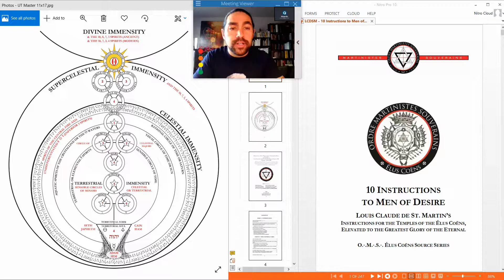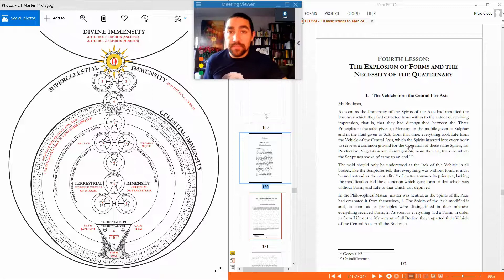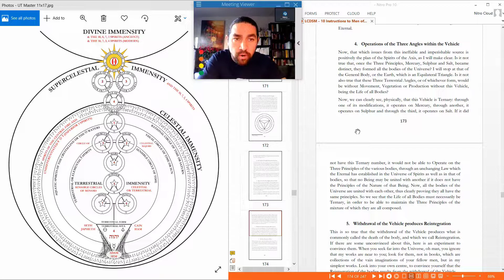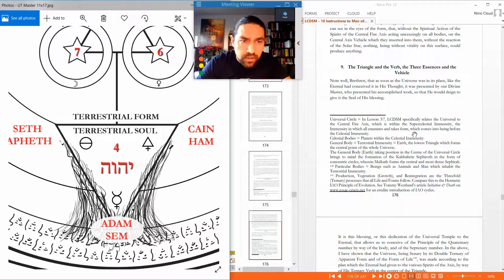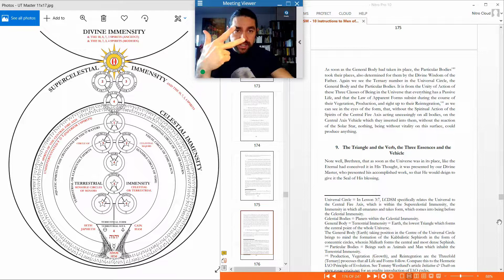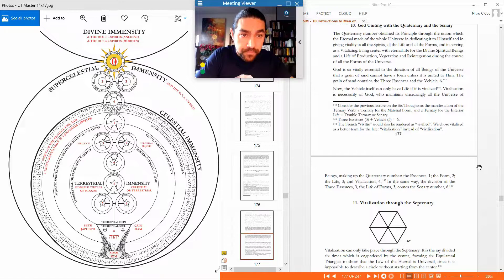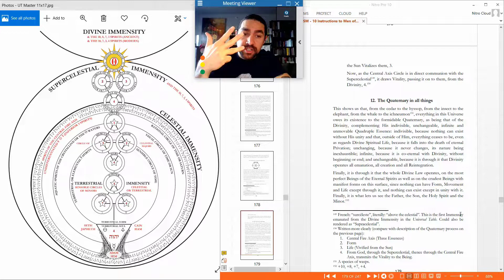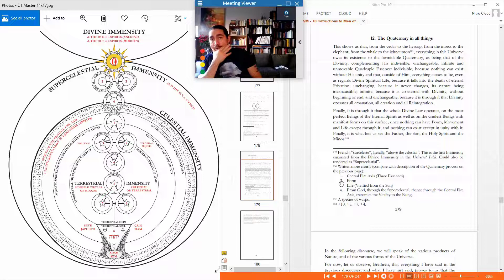St. Martin's 10 Instructions to Men of Desire Chapter 4/10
Louis Claude de Saint-Martin's "10 Instructions to Men of Desire - Instructions for the Temples of the Élus Coëns, Elevated to the Greatest Glory of the Eternal"

Live talk on Chapter 4 presented with commentary on the text from a live stream.